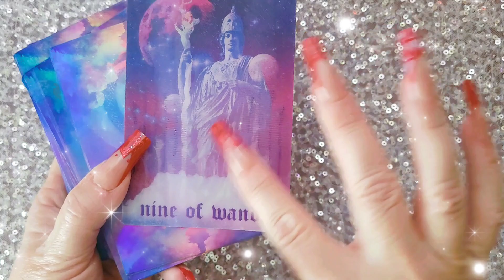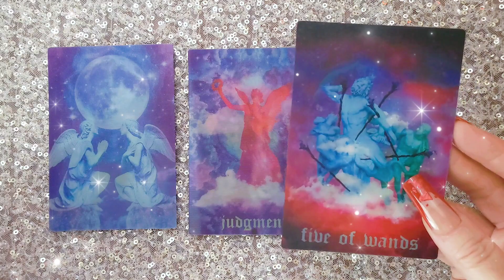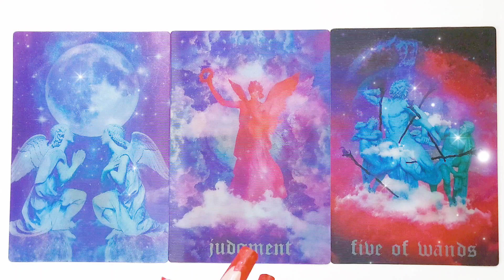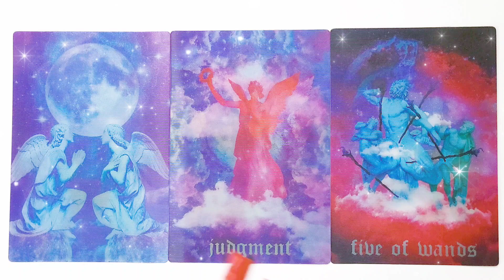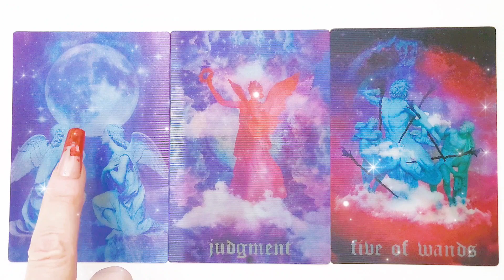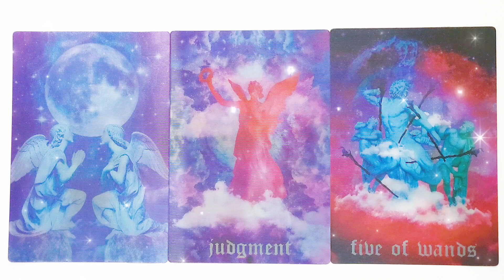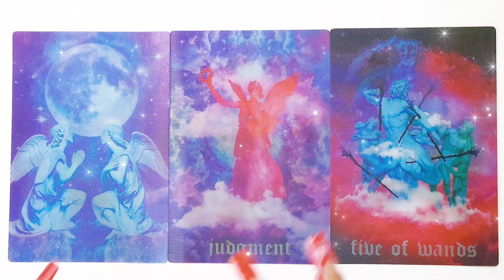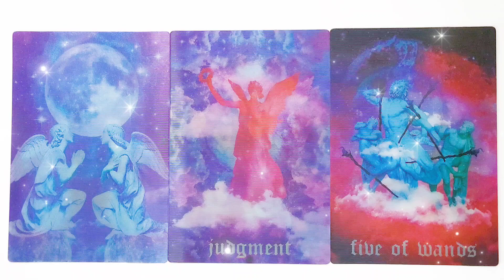LOVERS COMMIT 💍 | 27 January 2024 Daily Dust